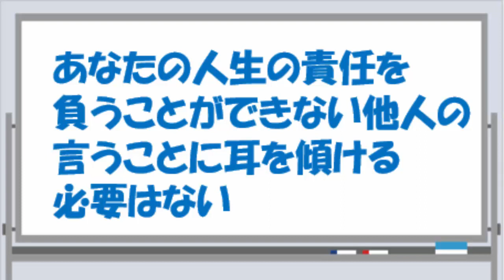【ひとこと 007】 他人の価値観ではなく、自分の心の声に耳を傾ける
【動画の要点】
○他人は、あなたの人生の責任を負うことができない
○あなたの人生の責任を負うことができるのは、あなただけ
○あなたは堂々と、自分を幸せにするための行動を起こしてもいい